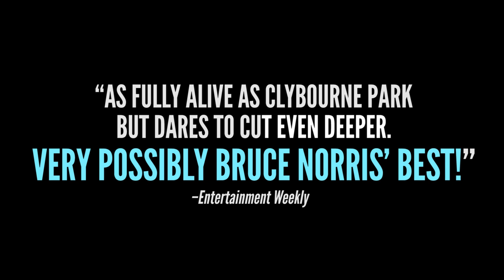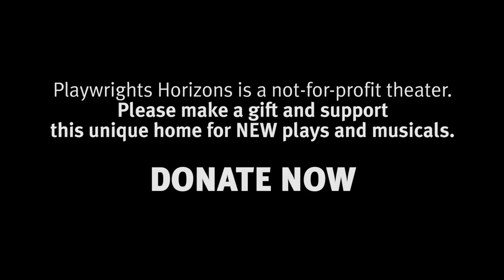The Qualms Testimonials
What are people saying about ‘The Qualms’?

The Qualms
Written by Bruce Norris
Directed by Pam MacKinnon
Running in Playwrights Horizons' Mainstage Theater May 22–July 12

FEATURING
Kate Arrington
Donna Lynne Champlin
Noah Emmerich
Sarah Goldberg
Julian Leong
Andy Lucien
Chinasa Ogbuagu
John Procaccino
Jeremy Shamos

Playwrights Horizons is a not-for-profit theater. Please make a gift to Playwrights Horizons and support this unique home for NEW plays and musicals